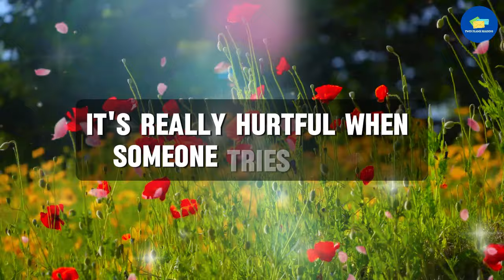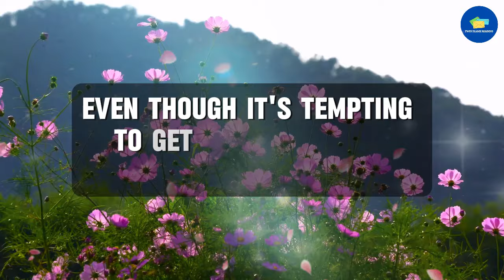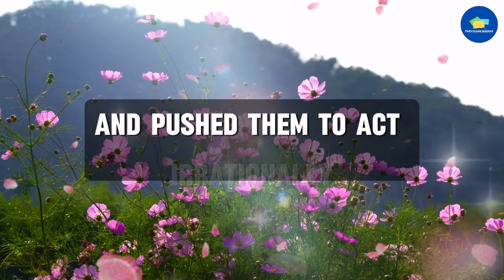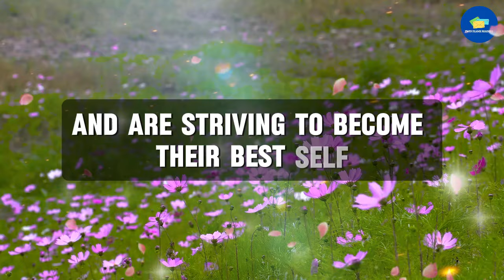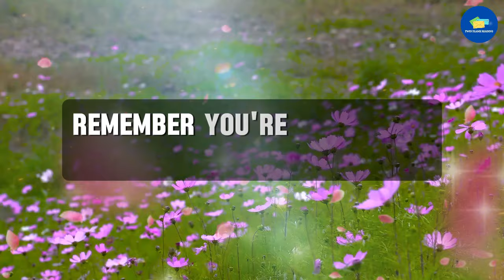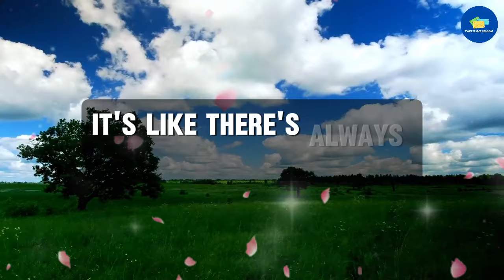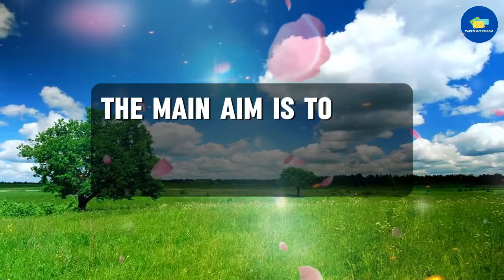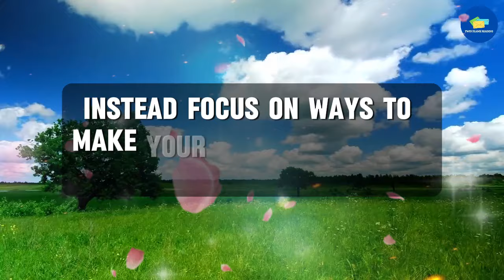😭Big Breaking!!! 💔😭She Is Calling You An... 💌 dm to df 💌 finance reading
RELATED QUERIES 👇
twin flame reading,
online tarot,
divine feminine,
twin flame,